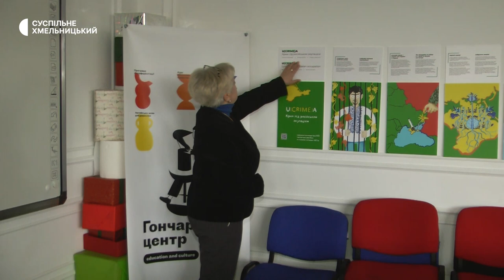Історія кримчанки, яка переїхала у Хмельницький та допомагає землякам пережити окупацію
У 2014-му Кримський півострів окупували росіяни. Відтоді кримчани 10 років залишаються на окупованій території розповідає Наталія Опенко. За її словами, вона покинула Крим в 14-му, коли побачила, як на півострів транспортують важку військову техніку, на вулицях стає все більше чоловіків в зелених одностроях, а за проукраїнську позицію окупаційна влада розпочала переслідування. Зараз Наталія з сином живе в Хмельницькому. Кримчанка розповіла Суспільному як допомагає землякам пережити окупацію.